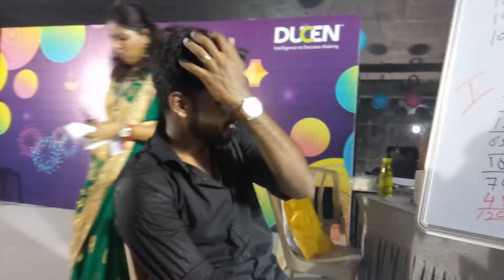Happy employee from Ducen about Chennai Event Professionals after Diwali Event